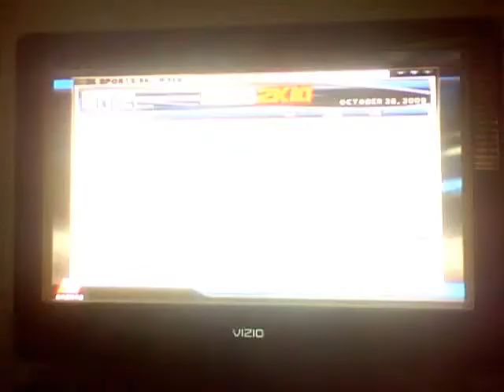Nba 2k10-Magic Association Fantasy Draft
Me drafting a team.Sorry for unorganization